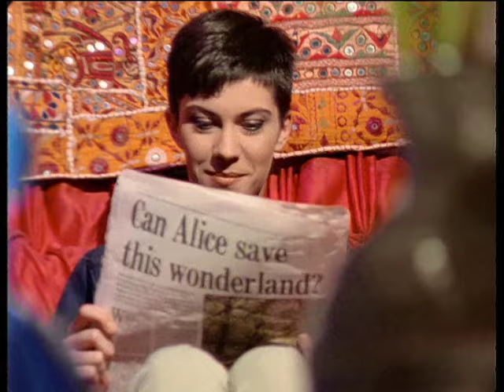Lionrock 'Packet Of Peace' *OFFICIAL VIDEO*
Dance classic from 1993. Download all original remixes from 14th December on iTunes.

Lionrock - Justin Roberson, Roger Lyons, & MC Buzz B